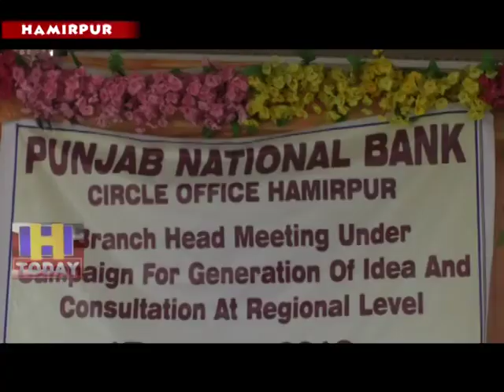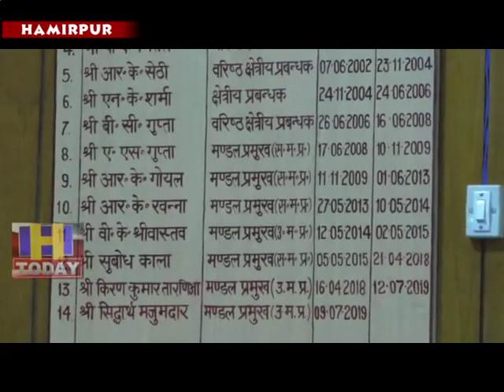19 AUG N 5 The meeting was chaired by Siddharth Majumdar, the divisional head.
प्ंाजाब नेषनल बैंक मंडल हमीरपुर द्वारा षाखा स्तर पर बोटम अप प्रक्रिया के तहत षाखा प्रबंधको की एक वैचारिक संगोष्ठी का प्रारम्भ किया गया। बैठक की अध्यक्ष्ता मंडल प्रमुख सिद्वार्थ मजुमदार द्वारा की गई। बैठक में मंडल कार्यालय हमीरपुर के स्टाफ एंव हमीरपुर मंडल की सभी ष्षाखाओं के ष्षाखा प्रबंधक उपस्थित रहे ।